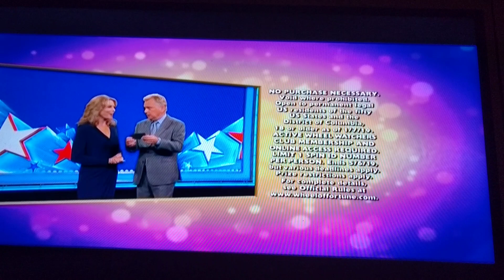Wheel of Fortune Bonus Round (March 15, 2019)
Yipee! Jonah and Taylor won two cars throughout the episode.